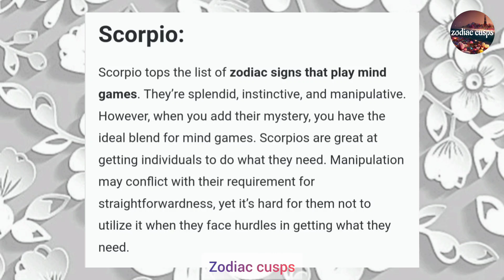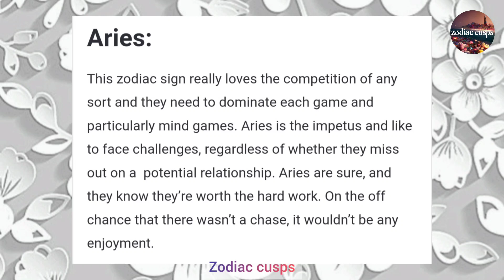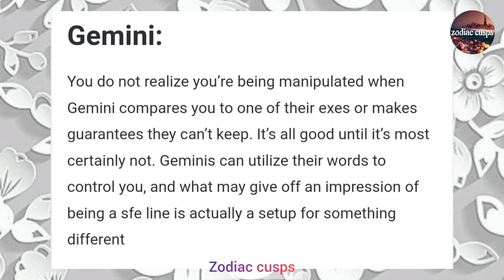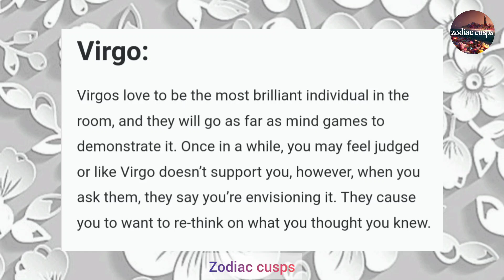Zodiac Signs That Play Mind Games